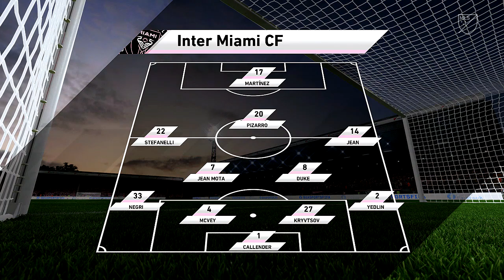MLS Prediction Showcase | Inter Miami CF vs. FC Dallas (FIFA '23 Sim)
Inter Miami will be looking to bring their four-game losing run in the MLS to an end when they host Dallas at DVR PNK Stadium on Saturday night.

After their torrid recent form, the hosts are now 10th in the Eastern Conference, while the visitors have had a slightly better start, currently sitting sixth in the Western Conference.

Inter Miami made a very promising start to the MLS season, winning their first two matches, but their form has nosedived in recent weeks, leaving them outside the playoff places, although it is still very early on in the season.

The Herons have picked up just six points from their first six games, although they have rarely been completely outplayed, losing 1-0 away at FC Cincinnati in their last match despite dominating possession.

Manager Phil Neville will not yet be too worried about his side's performances, and Saturday's game being back in front of their own fans is a real boost, as they have won two of their three matches at DVR PNK Stadium so far this season.

The 2-0 victory against Philadelphia Union was particularly impressive, given that Union reached the Supporters' Shield final last season, with Corentin Jean managing to score his first goal in an Inter Miami shirt.

Although they have only taken on Saturday's opponents twice in competitive fixtures, the Herons are tasked with beating Dallas for the first time, having drawn and lost in their previous encounters.

Dallas had a very strong 2022 campaign, finishing third in the Western Conference, but they crashed out of the playoffs at the quarter-final stage, losing 2-1 away at Austin FC, and they will be looking to go further this time around.

The Hoops have made a solid, if not spectacular, start to the season, picking up eight points from their opening six games, which leaves them inside the playoff places but already seven points behind top-of-the-table St Louis City.

Much like their opponents, Nico Estevez's side have been impressive at home, defeating Los Angeles Galaxy and Sporting Kansas City at the Toyota Stadium, but they have struggled on their travels, losing two and drawing one of their three matches on the road.

Last time out, Dallas were held to a 1-1 draw at home against Portland Timbers, with Facundo Quignon's second-half opener being cancelled out by a gut-wrenching stoppage-time equaliser from Franck Boli.

Make sure to drop a "LIKE"👍. Finally SHARE the content of the channel on your socials for others to watch!  Thank you and have a great day!

Remember ESGNation to Sub the channel and turn on NOTFICATIONS so you don’t miss a video!

Appreciate the love and support from you all from watching.

My PSN: ShodIcon